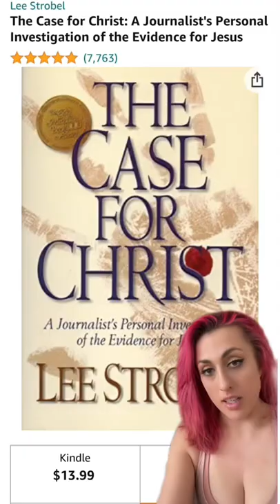Lee Strobel is a disingenuous weasel.